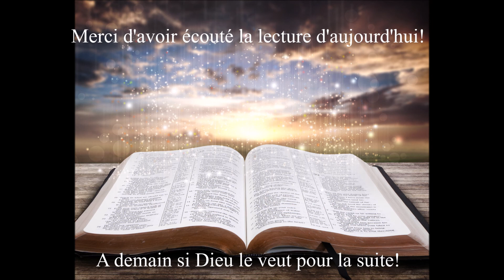Écoute des Évangiles du 19 Octobre